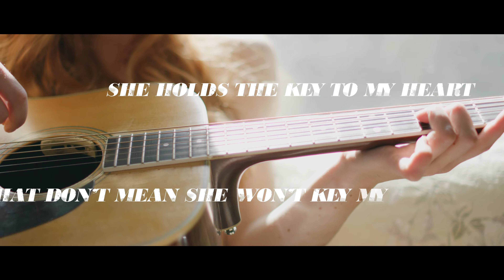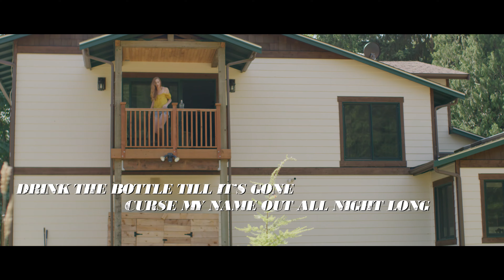Jones & Fischer - Perfect Kinda Crazy (Lyric Video)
Official Lyric Music Video For 'Perfect Kinda Crazy'
Written by: Darin Jones & Caleb Fischer

Crazy Girl- Tierney Jones
Guy- Collin Paytner
Directed by Tylor Jones
Produced by Darin Jones & Caleb Fischer
Edited by Izzy M.C